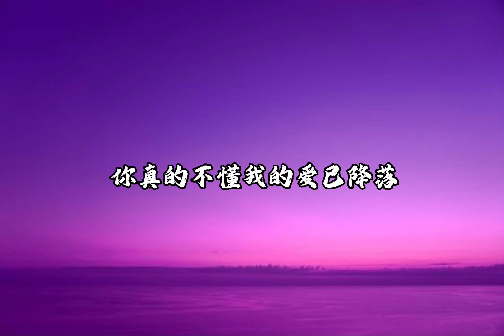林俊傑 - 那些你很冒險的夢